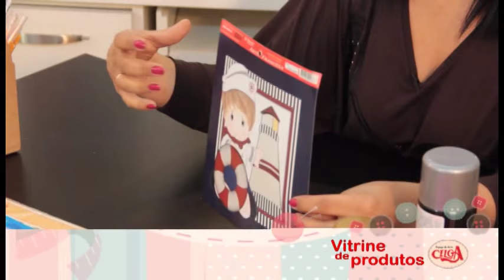As peças em MDF na vitrine de produtos Celga.